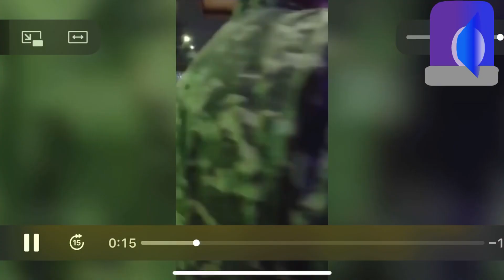🚨AQUILES CORREA PELEA CON POLICÍAS, ESTA RESO?🙀❌TATIS JR TIENE COVID❌PREMIOS SOBERANOS🔥🚨